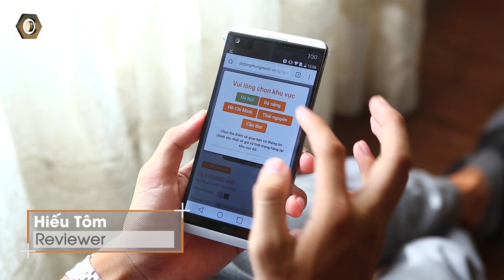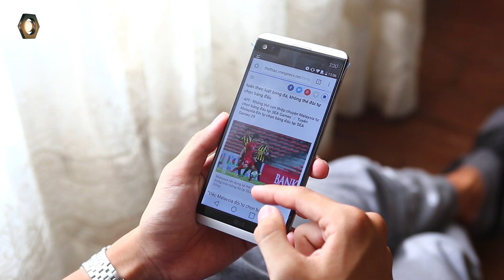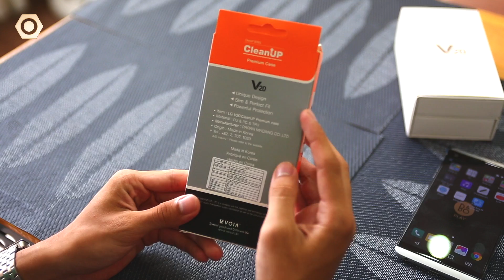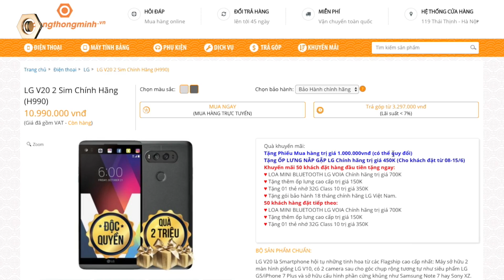Trên tay bộ quà tặng LG V20 - Phụ kiện khủng giá trị tới 2 triệu đồng.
Chào các bạn, LG V20 là sản phẩm gần đây nhất của Di Động Thông Minh được giảm xuống một mức giá cực kì hấp dẫn, đi kèm là những ưu đãi không thể tốt hơn với bộ phụ kiện bao gồm thẻ nhớ, flipcover chính hãng và loa Bluetooth. Hôm nay, mời các bạn cùng dReviews khám phá bộ quà tặng này nhé!.

- Mua lg v20 chính hãng
- lg v20 khuyến mại
- mua lg v20 ở đâu
- đánh giá lg v20
- camera lg v20
- giá lg v20